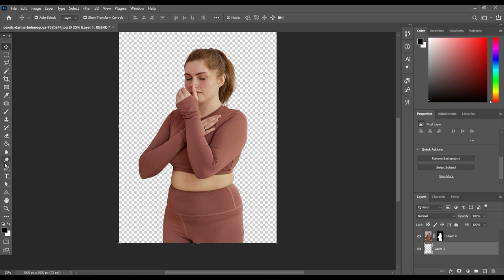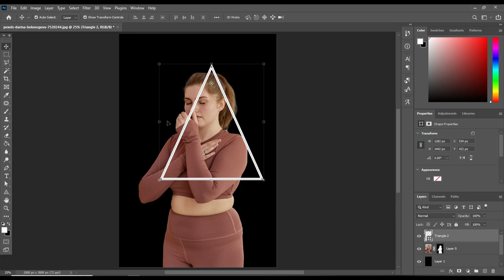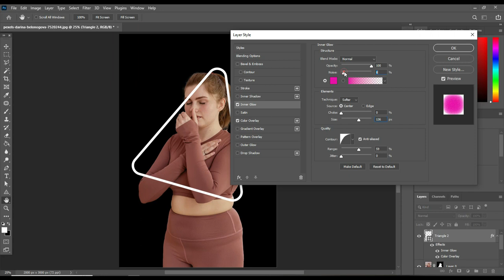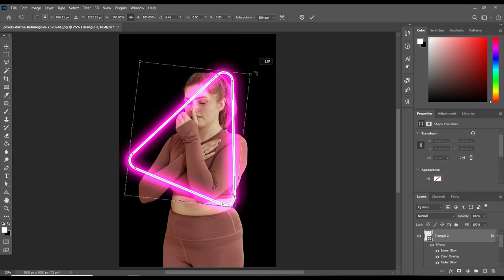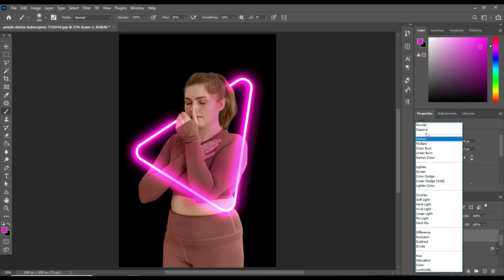Neon Light Effect Photoshop Tutorial | School of Art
Neon Light Effect Photoshop Tutorial